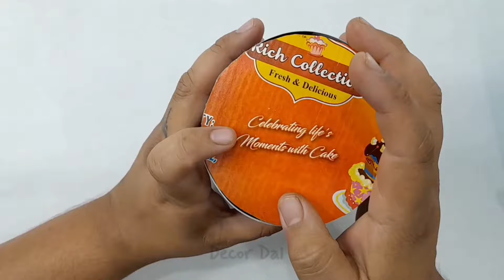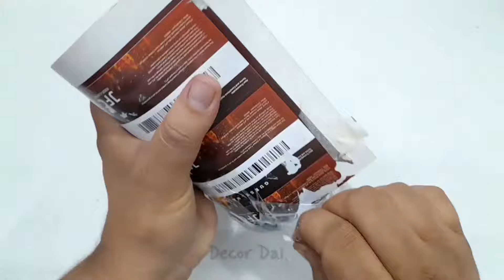4 Easy White Cement Craft ideas: white cement | home decor | diy | decor dai [part 6]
4 Easy White Cement Craft ideas: white cement | home decor | diy | decor dai [part 6]